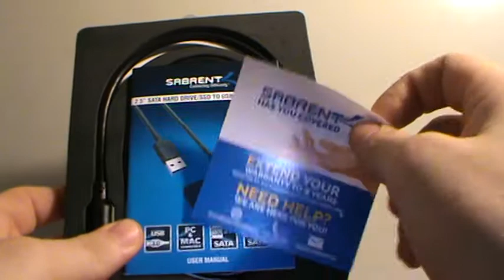Sabrent USB 3.0 to SSD / 2.5-Inch SATA Hard Drive Adapter Unboxing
upports Standard Notebook 2.5" SATA and SATA II Hard drives.
Transfer Rates Up to 5 Gbps when connected to a USB 3.0 port.
Transfer Rates Up to 480 Mbps when connected to a USB 2.0 port.
Hot-swappable, plug and play, no drivers needed.
Backwards-Compatible with USB 2.0 or 1.1